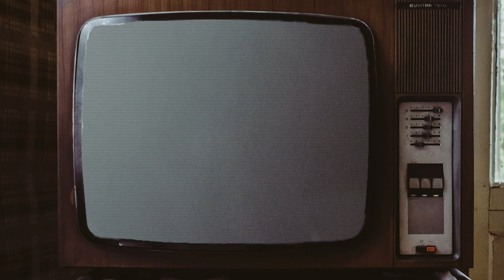Finding Peace in Darkest Dungeon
You know that frightened feeling you get when you're at the end of a long, dark hallway? Well, Darkest Dungeon is a game made entirely of that feeling.

Music: Campfire Theme (from the Darkest Dungeon soundtrack by Stewart Chatwood)